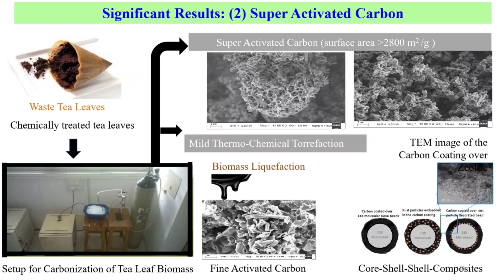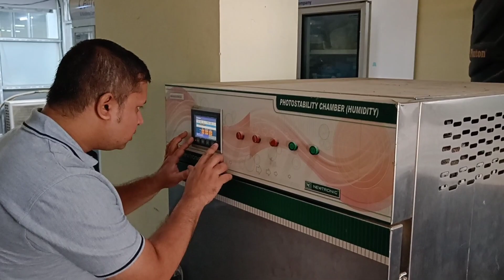Research Stories: Prof. M. Purkait on development of pharma & food products from Tea Factory Waste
Researchers from IIT Guwahati develop pharmaceutical and food products from Tea Factory Waste

➢ The developed technologies harness the potential of tea waste that leads to creation of new revenue streams within the local tea industry

➢ The tea industry waste-based value-added products will create the new job opportunity, open wind of new start-ups and entrepreneurship opportunities among the rural youths